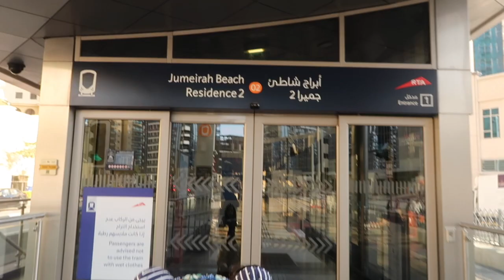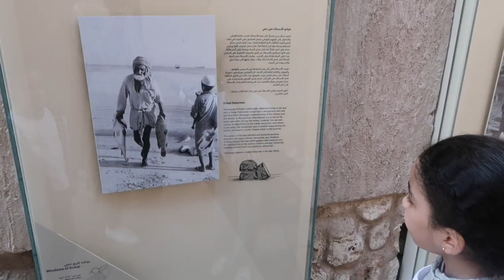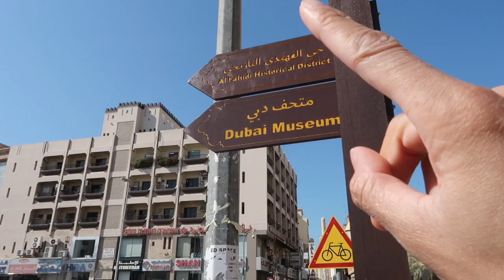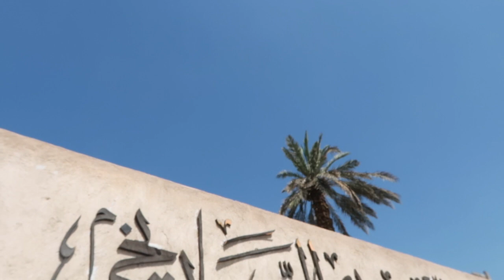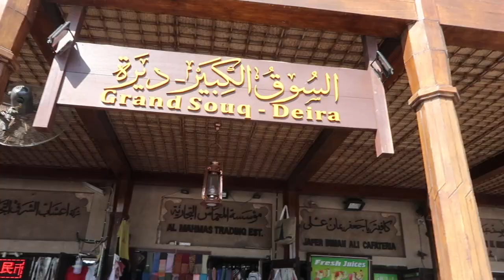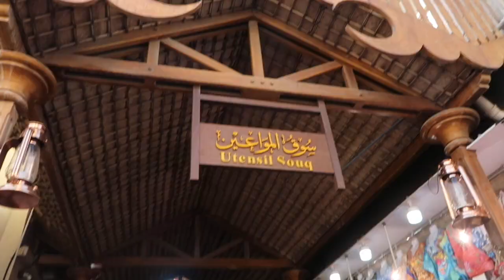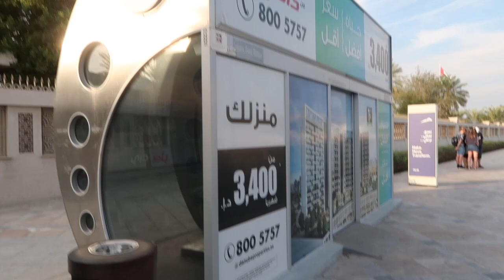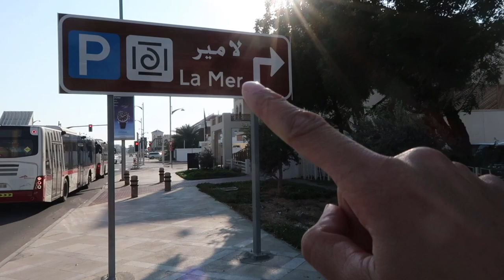VISITE DE DUBAI AVEC TROIS ENFANTS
MON MATERIEL
Ma camera

10 % de remboursement directement sur votre carte de credit